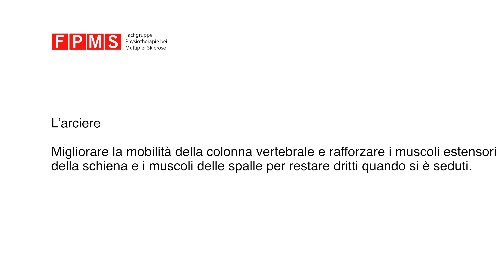Esercizio di fisioterapia «L’arciere»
Lo scopo di questo esercizio di fisioterapia è quello di rendere meno faticosa la posizione seduta dritta migliorando la mobilità della colonna vertebrale e rafforzando i muscoli estensori della schiena e la muscolatura delle spalle. L’esercizio può essere benissimo eseguito durante le pause pubblicitarie alla televisione o dopo la colazione.